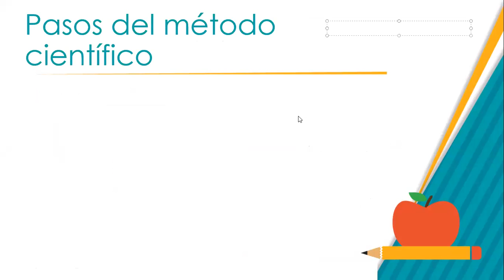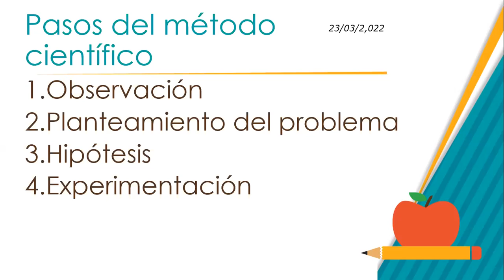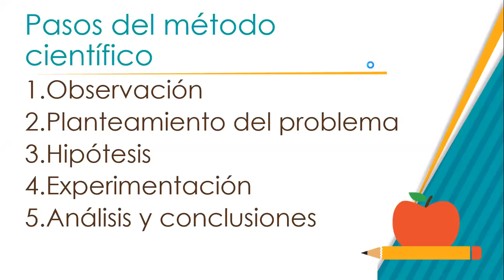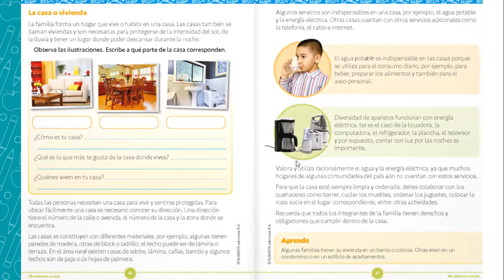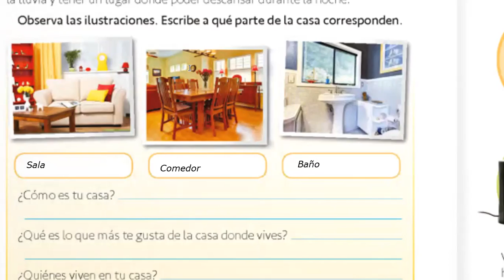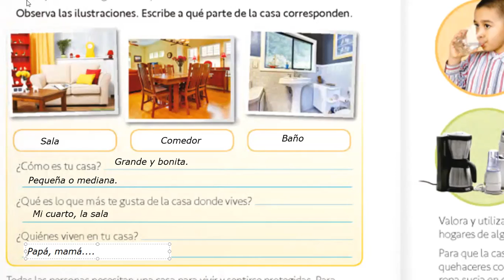1ro Pasos del MC